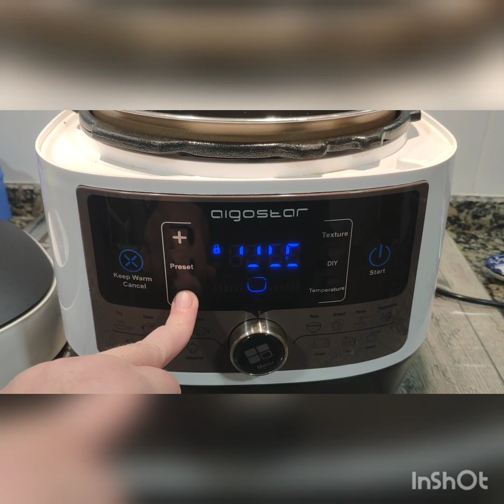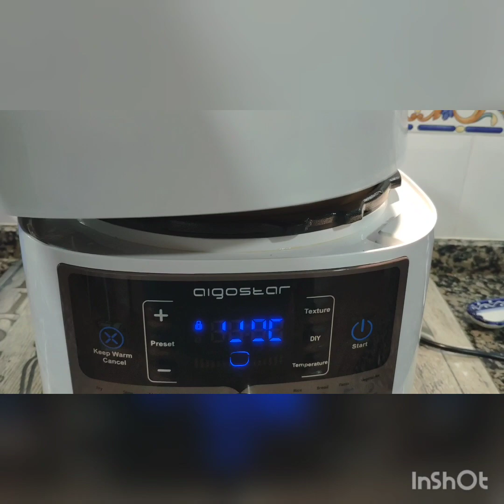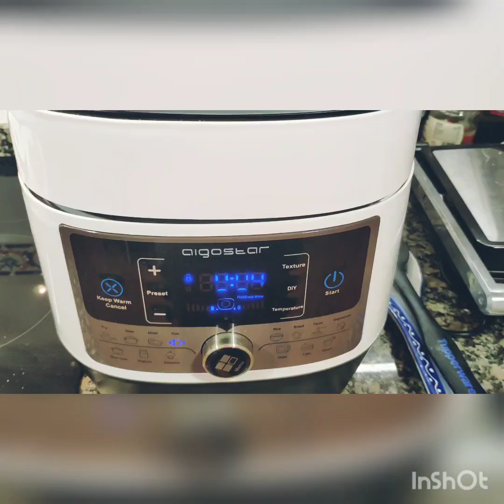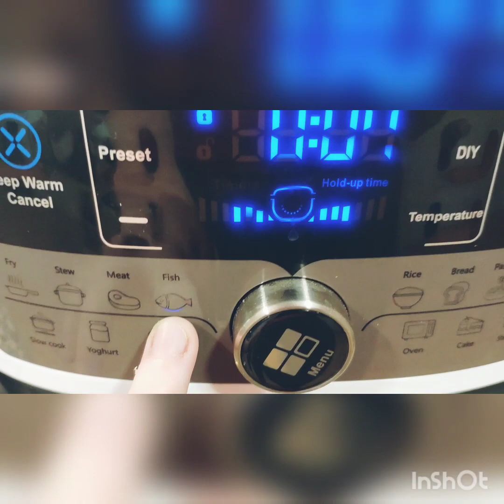Púlpitos con cebolla en guiso en Aigostar Panda